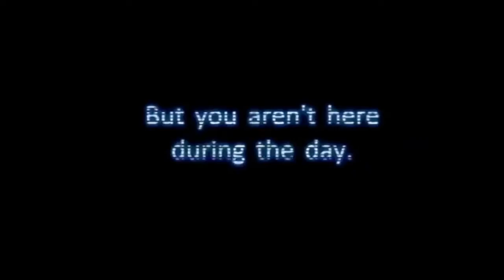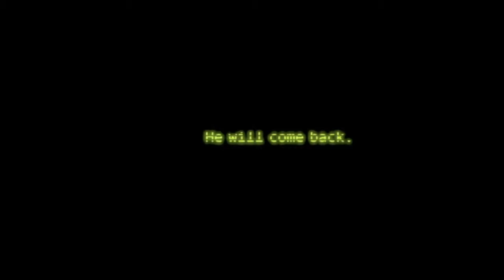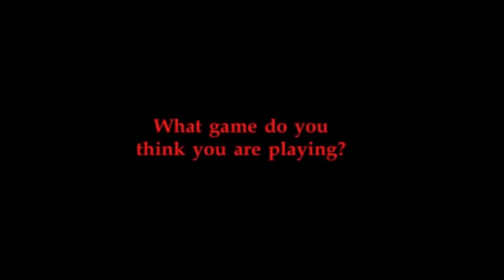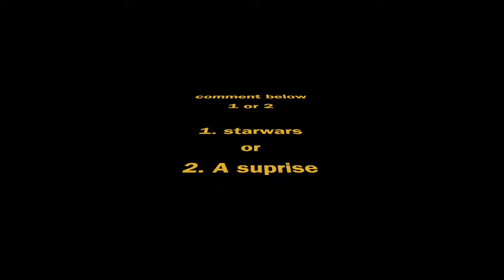Fnaf Trailer (1 through 5)